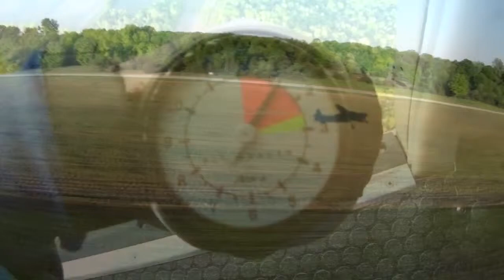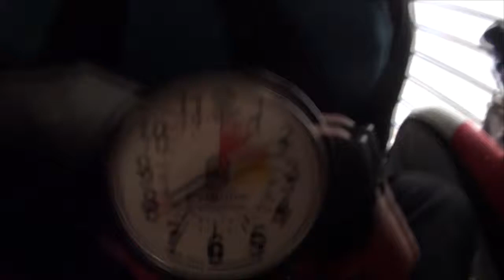Monica Free Fall Full Video ( Skydiving for a cause)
My Oldest Daughter Monica went Skydiving for the first time.
The purpose was to bring awareness to Sexual Abuse.